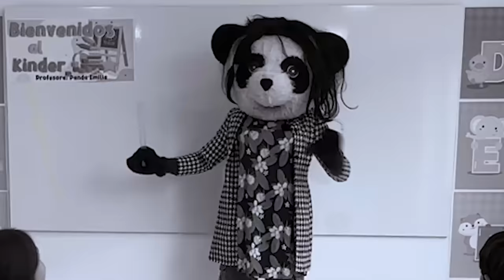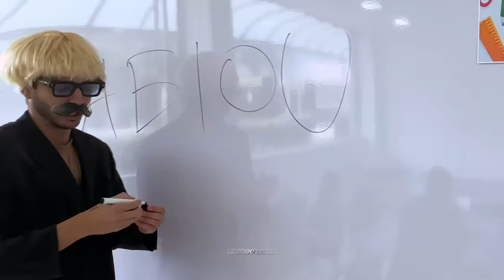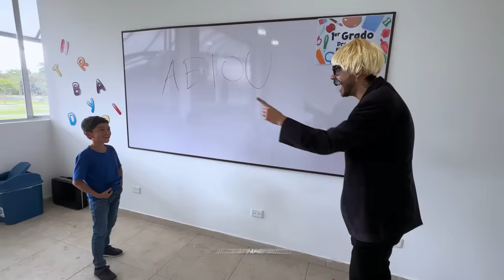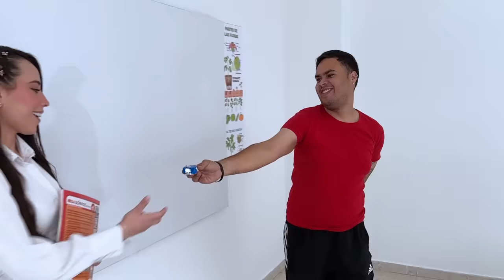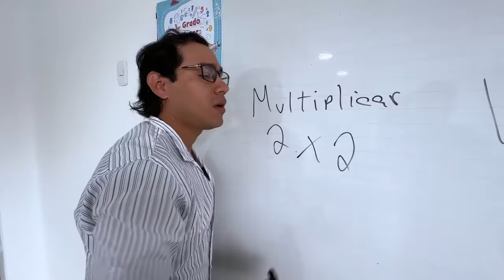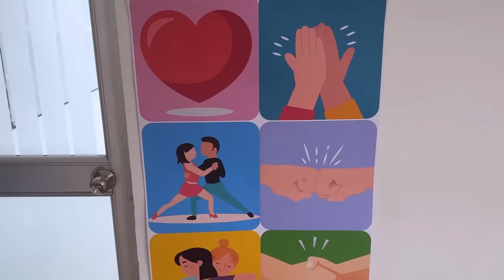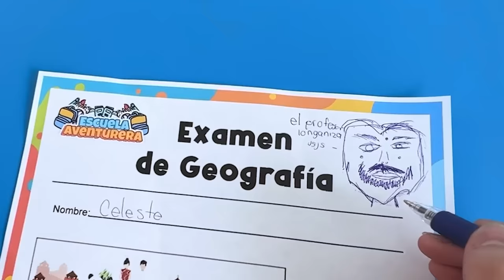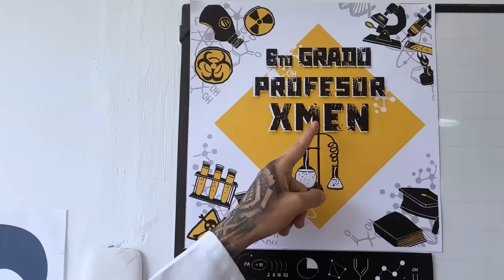VOLVÍ a CADA GRADO de la ESCUELA con LOS NIÑOS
ESTAMOS EN VIVO AHORA MISMO EN TWITCH, VEN A VERNOS